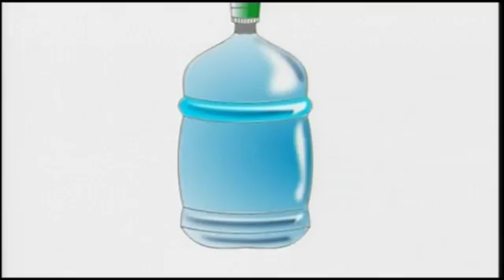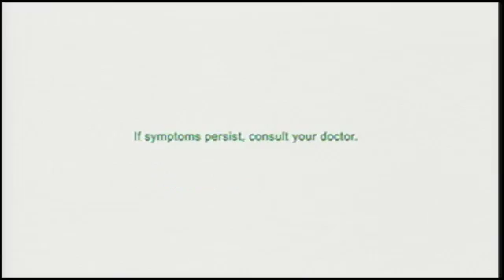KLINIKA ON AIR Dr Cecil Catapang & Ryan George AUG 18 2016